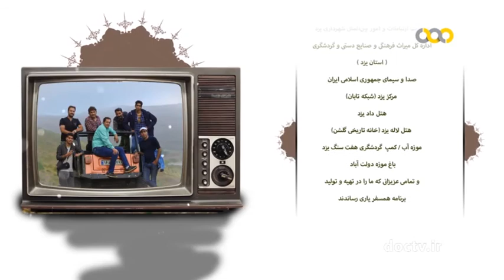یزد ۱۲ YAZD IRAN